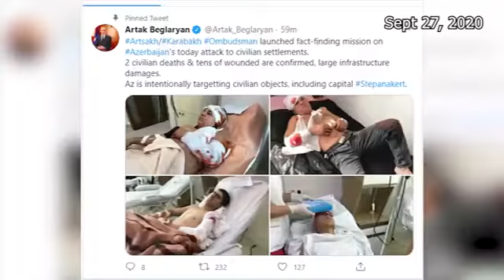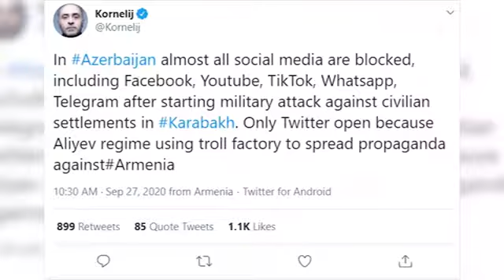Azerbaijan attacks Armenia and NKR along the line of contact!1